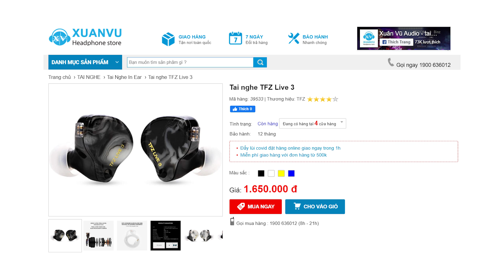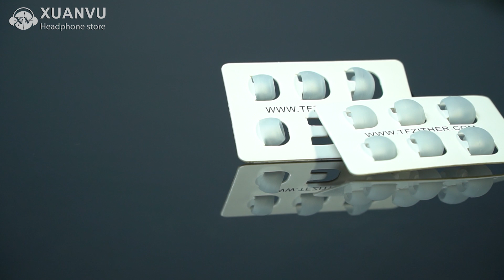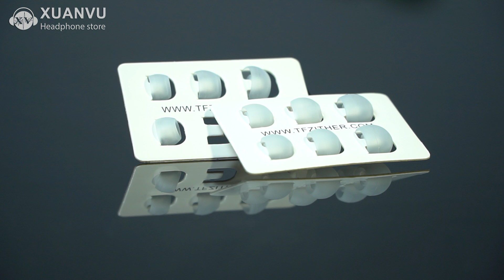Trên tay tai nghe TFZ live 3: Hoàn thiện TỐT so với mức GIÁ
Trên tay tai nghe TFZ live 3: Hoàn thiện TỐT